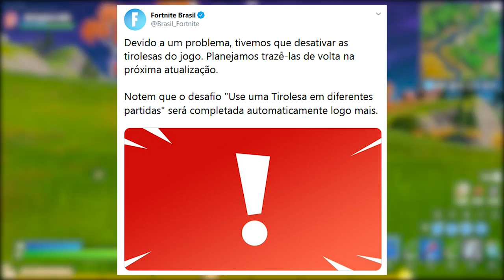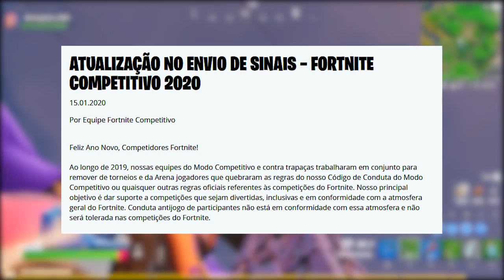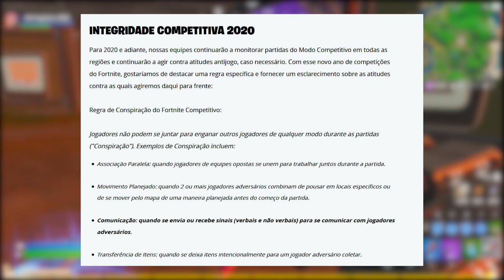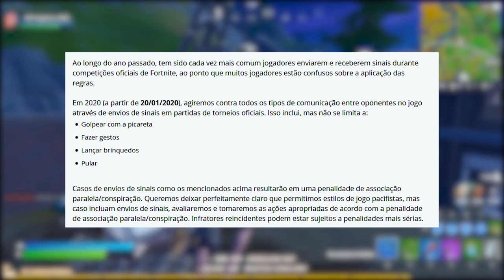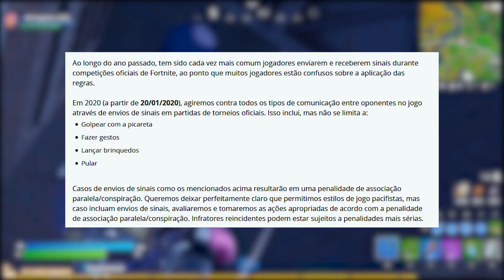FORTNITE - CÓDIGOS DANÇA GRÁTIS VAZADOS e MAPA FINAL TEMPORADA?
Fala gurizada, nesse vídeo comento sobre polêmica de códigos vazados da dança Poki no Fortnite Battle Royale, teoria mapa final dessa temporada, pacote lendas congeladas voltou, mudanças no competitivo e mais. Espero que gostem :)